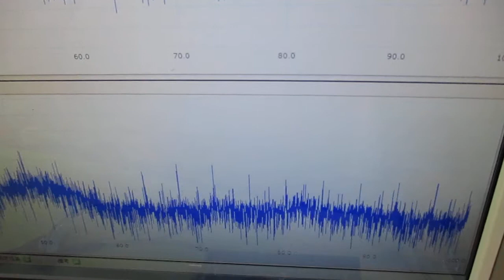オリジナル製品：超音波発振プローブを利用した超音波制御技術 ultrasonic-labo